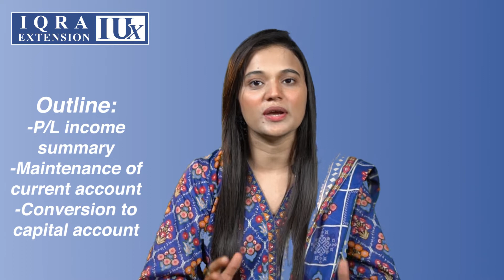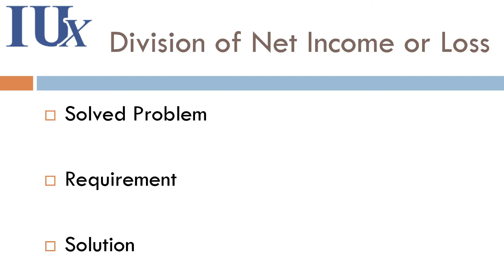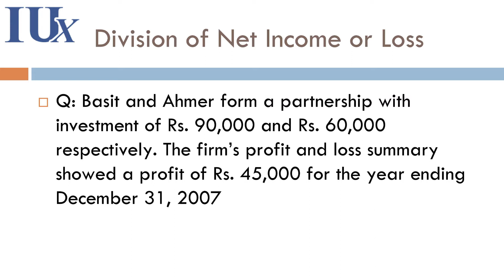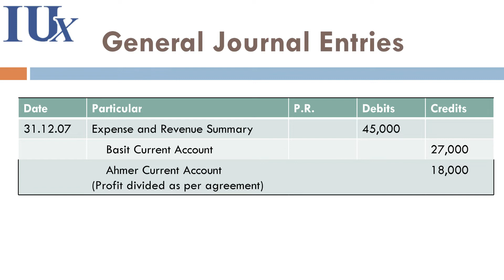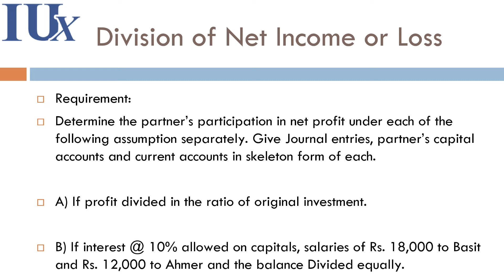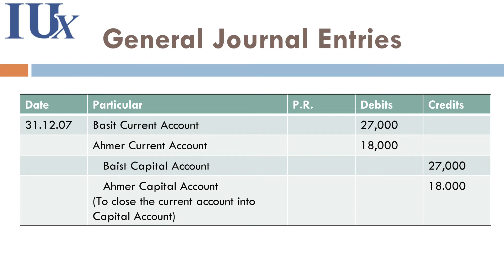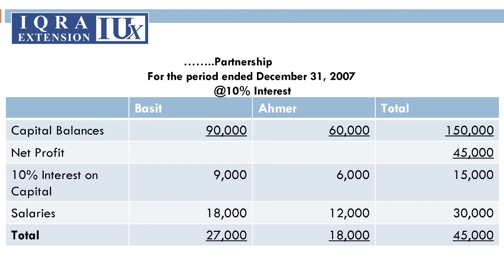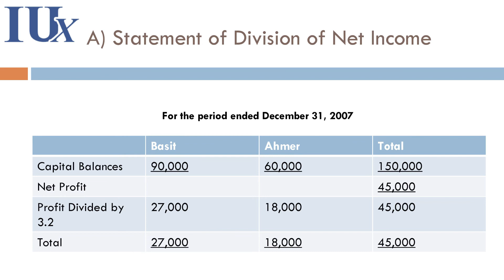Topic: Profit and Loss | Easy Accounting for Intermediate Students | IUx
Profit and Loss Distribution means "a method through which profits and losses of the Firm are distributed between the Partners".
In this lecture, students will learn:
-Capital account
-Current account
-Income & Profit summary